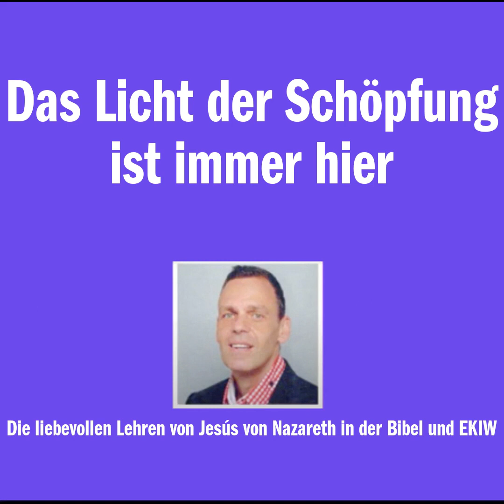Das Licht der Schöpfung ist immer hier